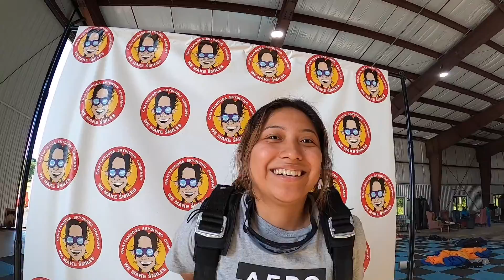Chatt Skydiving Co Juana from Dalton JP